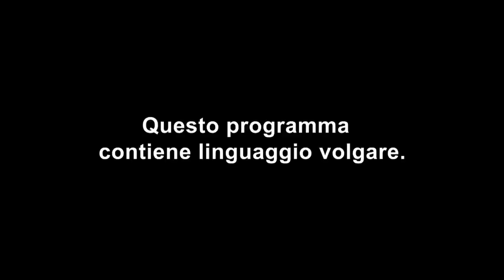Celebrity Ex On The Beach: Patrick Hale e la canzone contro Lorena Medina e Joey Essex | Episodio 10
Patrick Hale pensa che la sua ex Lorena Medina non si sia comportata bene nei suoi confronti, visto che lei ha scelto di stare con Joey Essex. E sceglie una canzone per dirle quello che pensa... Celebrity Ex On The Beach ti aspetta ogni mercoledì alle 22:50 su MTV (Sky 130) e in streaming su NOW TV